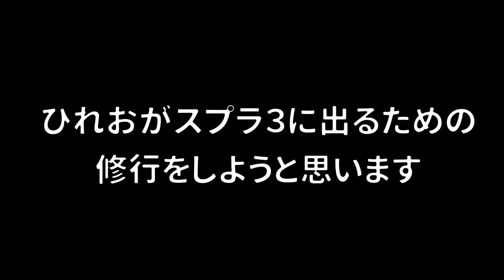【任天堂さんへ】スプラトゥーン３には ひれおくんは出てきますか？